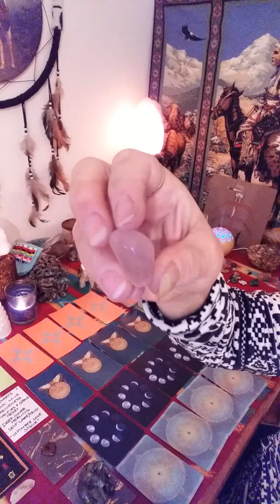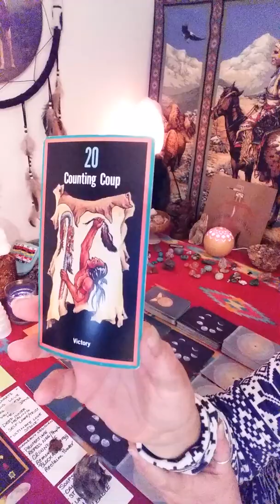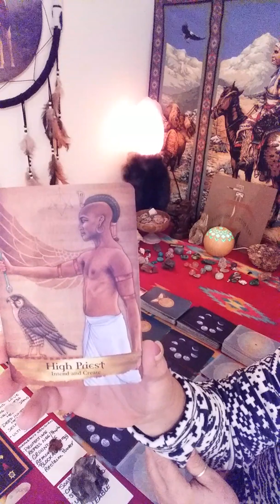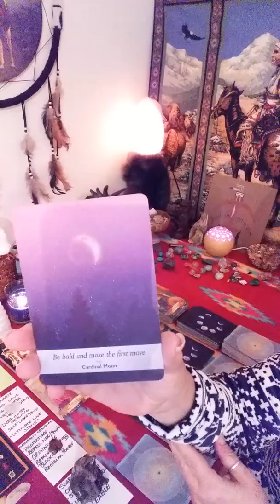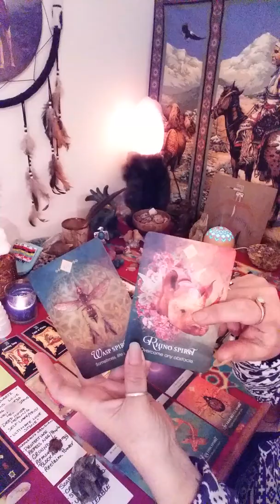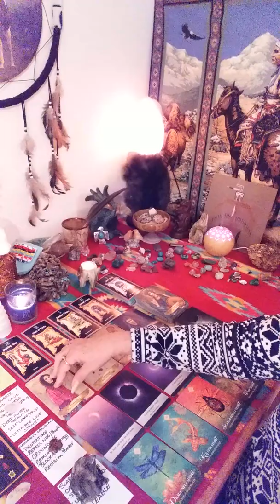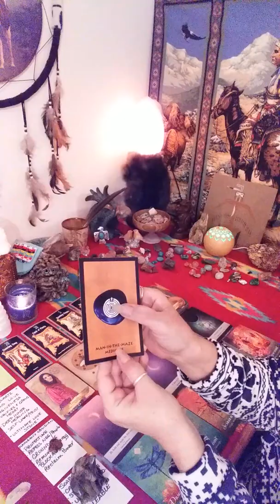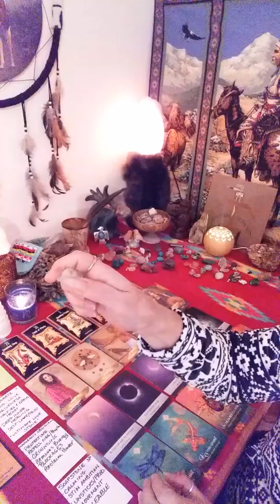LEO WEEKLY READING 1/27-2/3! CONNECT WITH YOUR INNER CHILD AND PLAY!